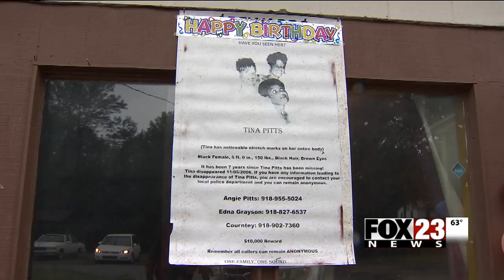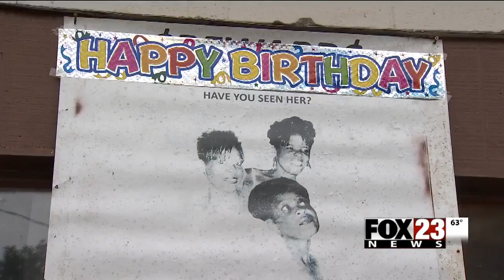VIDEO: North Tulsa family celebrates birthday of loved one missing for 10 years